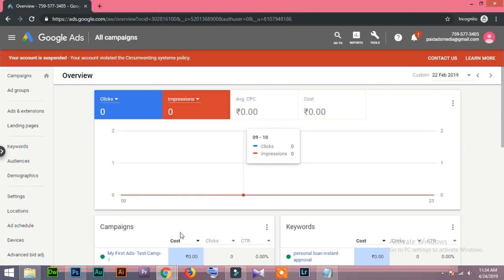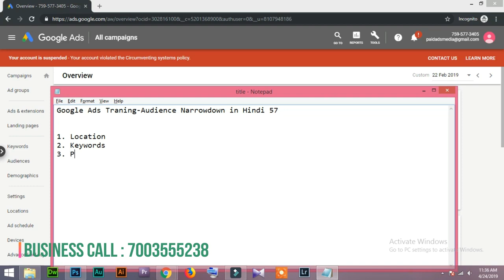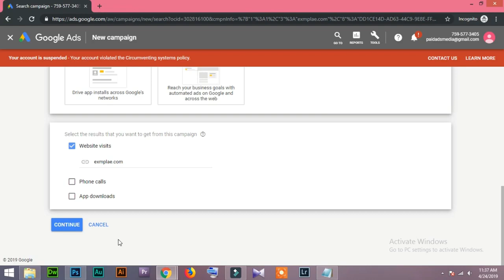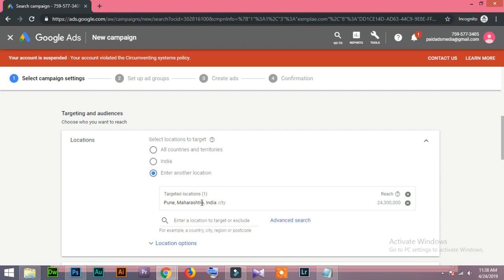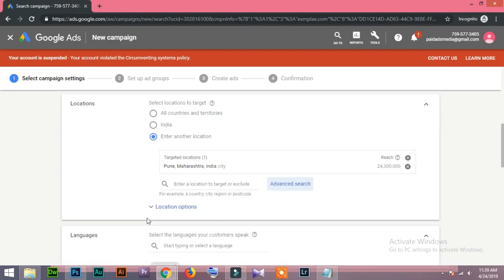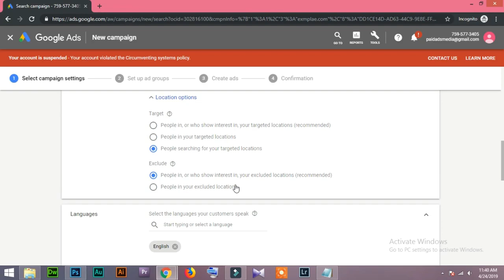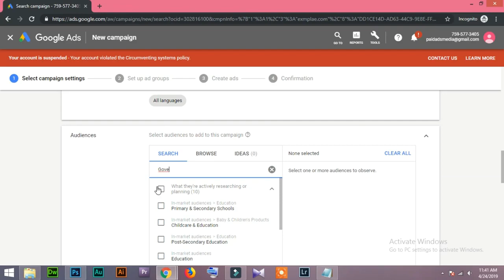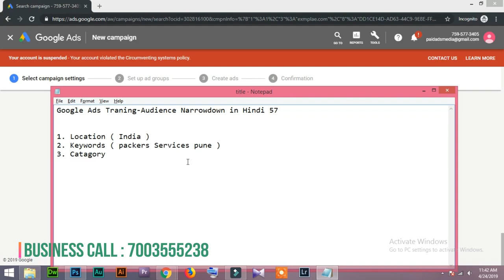57 Google Ads Training Audience Narrow down in Hindi/Urdu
Google Ads Training Audience Narrow down in Hindi/Urdu